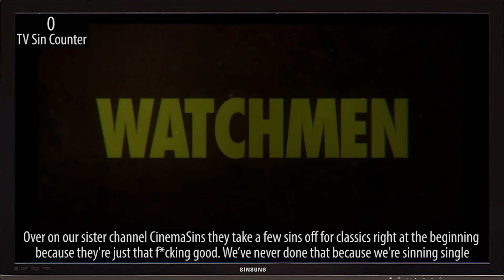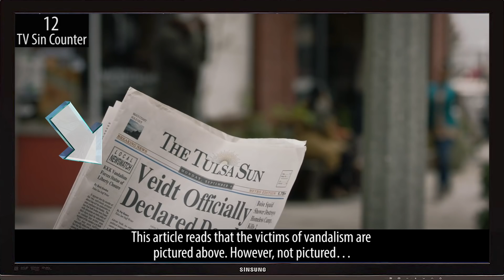Everything Wrong With Watchmen "It's Summer and We're Running Out of Ice"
We believe no show is without sin, and this brilliant piece of work will put us to the test. Here's everything we found wrong with the Watchmen pilot, "It's Summer and We're Running Out of Ice"!